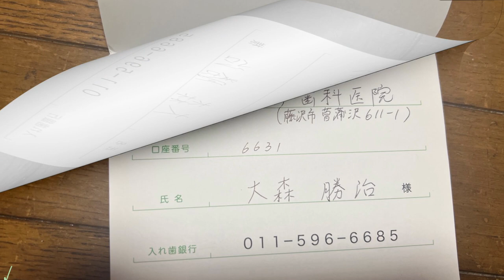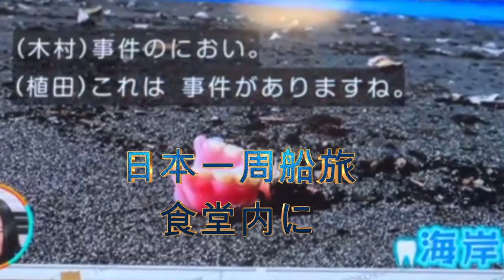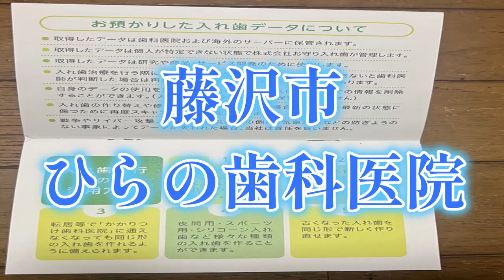入れ歯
娘の結婚式バージンロードに備えて「ひらの歯科医院」で作成して、「うつ病復活」に繋がりました。